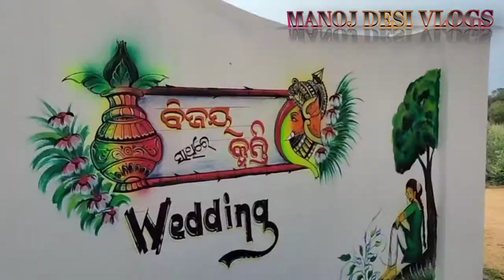Marriage Painting 2021.Manoj Art👌👌👌manojdesivlogs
hey. guys mera youtube channel me swagat iss channel me art line work or vlog video melega.